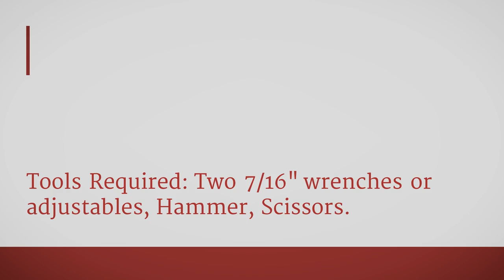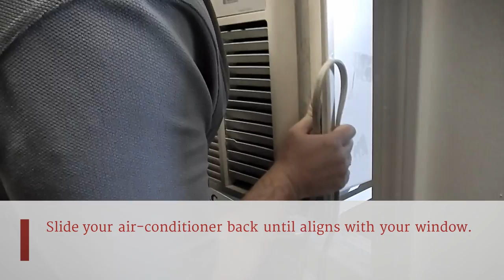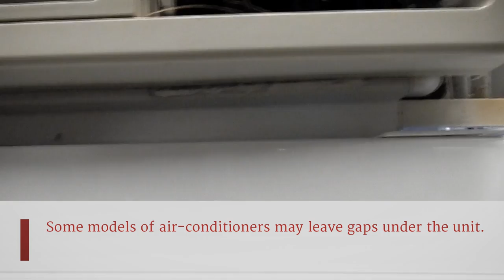EZ-AC Detailed Assembly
A step-by-step guide of the assembly and installation of the EZ-AC air-conditioner support bracket